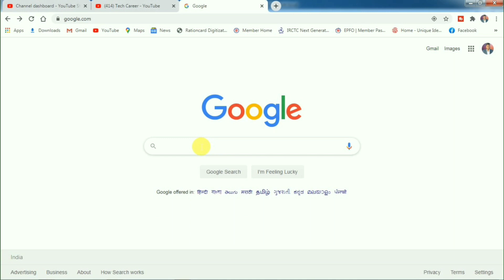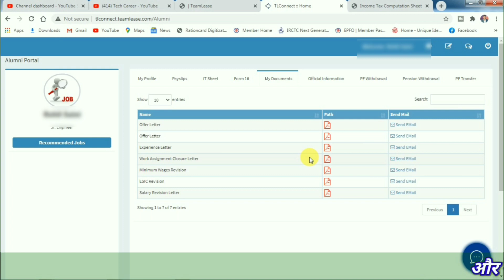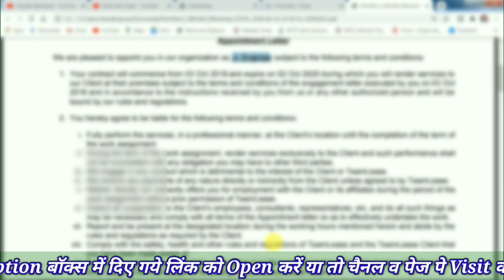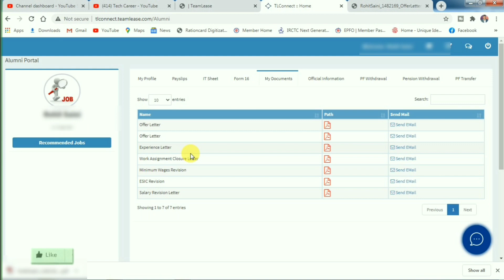Experiance Latter Download Online | Offer/Appointment Letter Download | offer letter kya hota hai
Hello Friends You are warmly welcomed and greeted in your own Social Media Channel and Page Tech Career, in this video I have talked about EPFO and ESI, if you too Experiance Latter Download Online | Offer / Appointment Letter Download | offer letter kya hota hai epfo? If you want to know and take advantage of this video, then this video is for you, please watch it once, this will give you a lot of help from this video. Thank you…

नमस्कार फ्रेंड्स आपका हार्दिक स्वागत व अभिनन्दन है आपके अपने Social Media चैनल और पेज Tech Career में, मैंने इस विडिओ में EPFO and ESI के बारे में बतलाया है, यदि आप भी Experiance Latter Download Online | Offer/Appointment Letter Download | offer letter kya hota hai epfo ? के बारे में जानना व लाभ उठाना चाहते हैं, तो ये वीडियो आप के लिए ही है कृपया आप इसे एक बार जरूर देखे इससे आपको इस वीडियो से काफी हेल्प मिलेगा थैंक्स…
☞Your Related Query
01☞ experiance latter download Online
02☞ Experiance Latter Download
03☞ application for experience certificate
04☞
05☞ offer letter download
06☞ offer letter kya hota hai
07☞ offer letter format
08☞ Offer/Appointment Letter Download
09☞ teamlease appointment latter
10☞ original offer letter